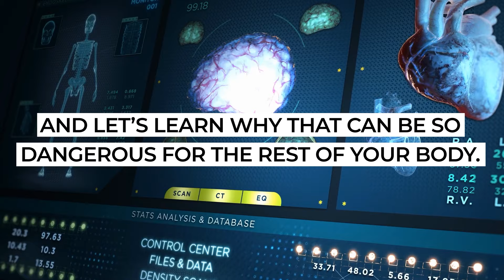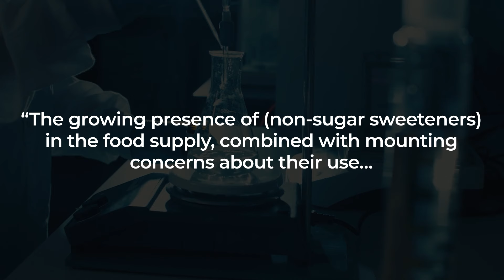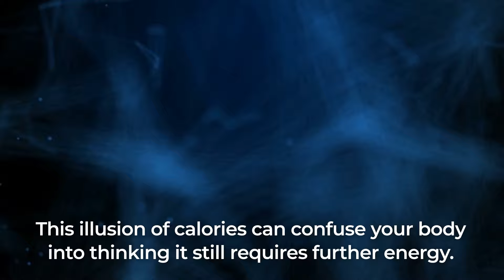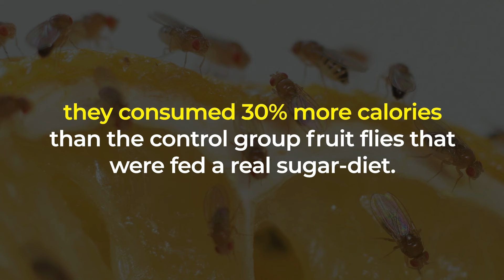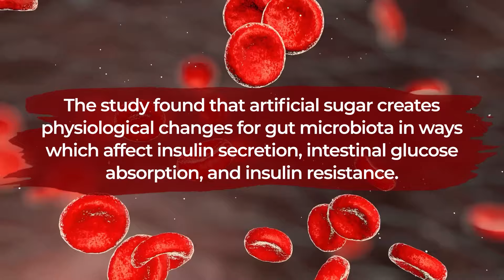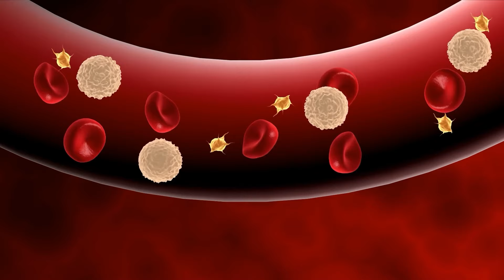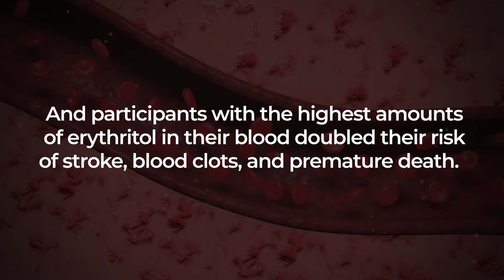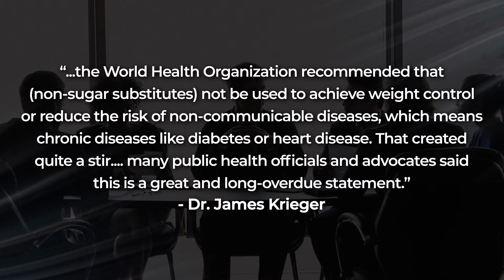Why Do Artificial Sweeteners Lead To Weight Gain?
Why does fake sugar cause real harm?
Why are doctors and nutritionists now saying you should AVOID artificial sweeteners?

1) Chemist Constantin Fahlberg “discovered” the world’s first artificial sugar - SACCHARIN – in 1878.  Artificial sugar is sweeter in taste than real sugar, and some types of fake sugar have been reported to be several-hundred times sweeter to human taste buds than table sugar.

2) Studies show that there is a psychological factor involved in eating sugar substitutes, as it can lead you to believe that you’ve just “saved” yourself from consuming a lot of calories, and are therefore free to splurge on other foods.

3)  Artificial sugar creates physiological changes for gut microbiota in ways which affect insulin secretion, intestinal glucose absorption, and insulin resistance.  Studies show that artificial sweeteners can interfere with the GUT-BRAIN AXIS.  That may alter your body's ability to regulate your hunger and feelings of fullness, potentially causing you to over-eat.

4) When the human brain senses sweetness, it can stimulate the secretion of insulin from your pancreas into your bloodstream.  As there is no true glucose in fake sugar, your insulin will be left unused, and floating freely through your system.  That can lead to increased insulin resistance and weight gain.

5) Any beverage that contains fake sugar has been flagged by scientists as the worst type of artificial sustenance for your body.  Studies show that regularly consuming artificially-sweetened drinks can heighten your risk of cardiovascular disease, and it can lead to a 121% increase in your risk of diabetes.